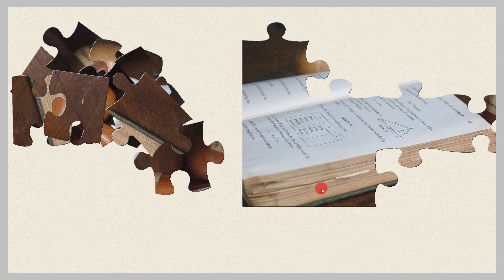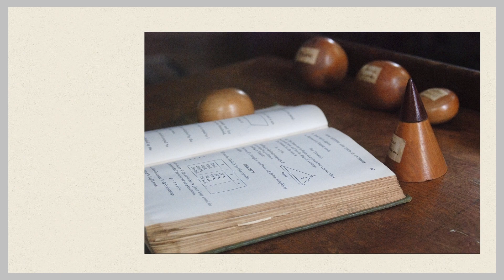005 Book Nearby Jigsaw Puzzle /Enjoy Gameplay Video on PC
Intellectual, profound, entertainment, world-building, imagination, education, adventurous, psychological portrayal, deep emotional expression, time-bending story.
The book lies nearby, beckoning to me with its alluring cover and crisp pages. As I reach out to grab it, my fingers dance across the smooth surface, feeling the faint ridges of the embossed title. I open it up to reveal a world of wonder, where words dance across the page in a mesmerizing display of literary prowess. Each turn of the page reveals new secrets, new mysteries to unravel, and new adventures to undertake. The stories within the book transport me to far-off lands, introduce me to intriguing characters, and take me on journeys I could never have imagined. The book is not just a collection of pages bound together, but a gateway to limitless possibilities. It is a portal to worlds beyond our own, where anything is possible and the impossible becomes reality. With each passing moment, I find myself drawn deeper into its spell, unable to resist its allure. The book nearby is not just a source of entertainment or education, but a source of inspiration and enlightenment. Its words have the power to shape my thoughts, my beliefs, and my perceptions of the world around me. As I close the book and return it to its resting place nearby, I am left with a sense of longing, a yearning to return to the worlds within its pages. For in those pages, I have found not just a book, but a home.